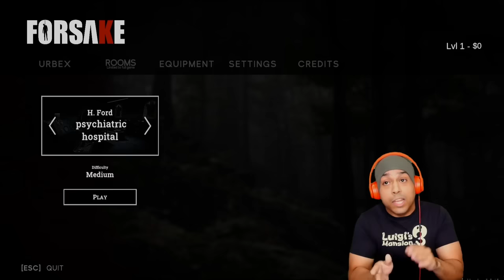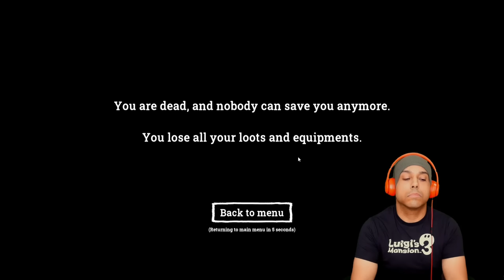THIS CLOWN WANNA AXE YOU A QUESTION!! WHAT DO YOU DO!? [3 SCARY GAMES]